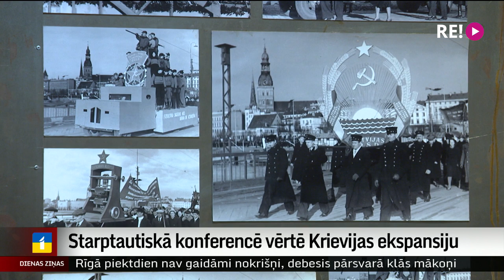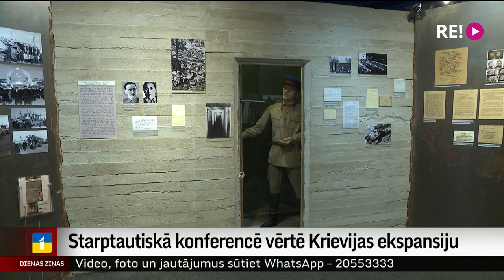Starptautiskā konferencē vērtē Krievijas ekspansiju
Karš un agresija pret kaimiņu reģioniem nekad nav pazudusi no Krievijas ārpolitikas instrumentu kopuma. Tā secina vēsturnieki, kuri šajās dienās  starptautiskā konferencē vērtē Krievijas ekspansiju Eiropā vēstures gaitā. Un turpina  Madara Līcīte.